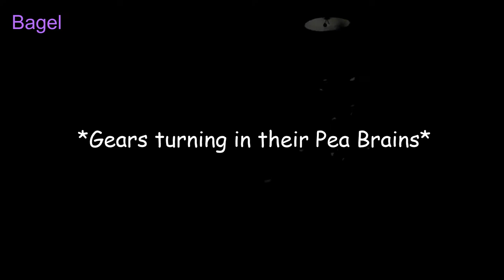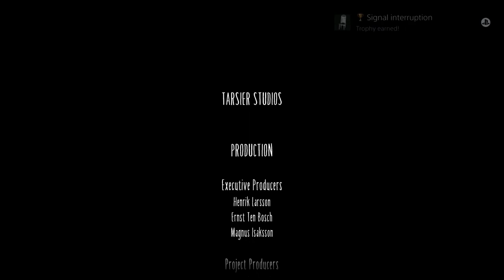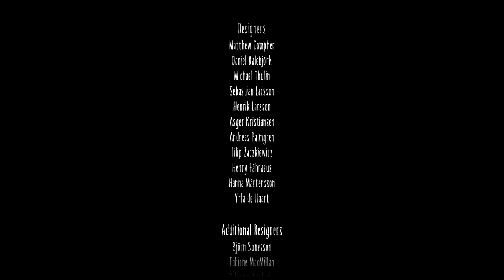LN2 Highlights BnN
First video on this channel. Took a while to edit cuz I'm ass at it and lazy. This channel is more so I can look back at funny moments with my friends. Sub if you want idc. Hope you enjoy though.

Some notes:
Second half of the playthrough cuz I didn't have a capture card for the first half
My sister and I are ass at video games
Learning more about Editing